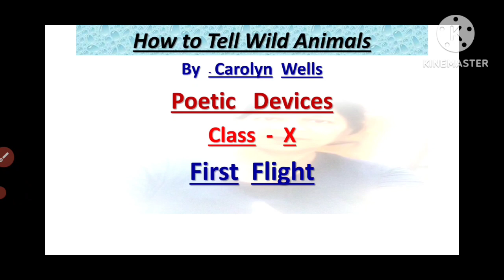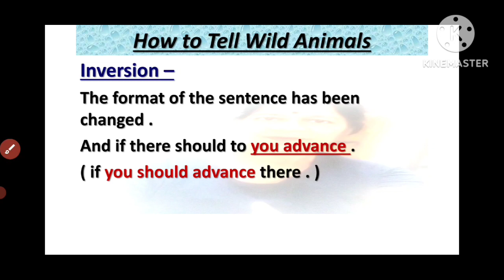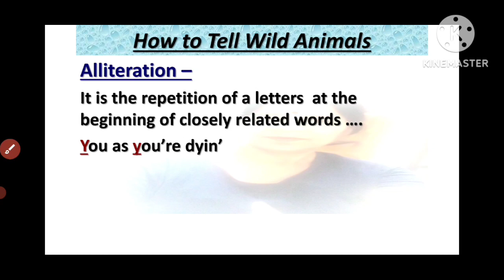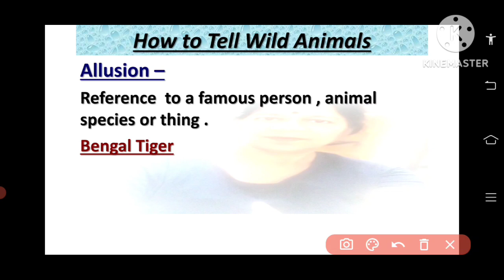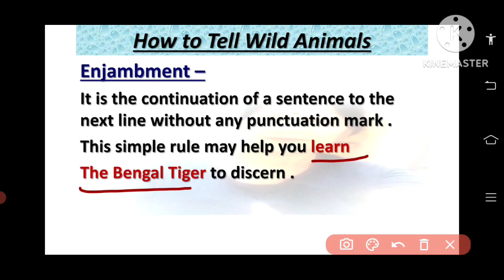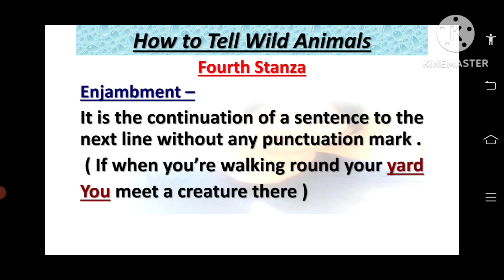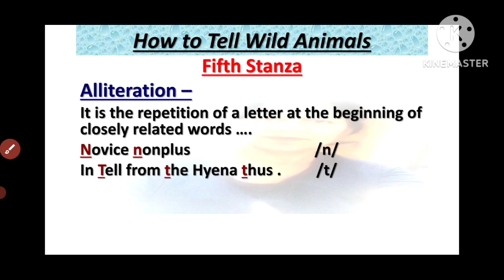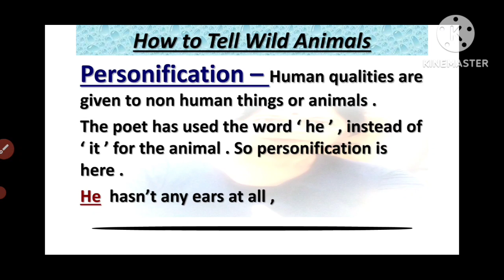Poetic Device , How to Tell Wild Animals , Class X .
In this poem , the poet has explained the characteristics of different wild animals in a very funny way . She has used the language in such a way that it creates humour . She is introducing different types of wild animals like Asian Lion , Bengal Tiger , Bear  Hyena , Crocodile and Chameleon etc. , explaining each of them in a very humorous manner . This poem also suggests some dangerous way to identify wild anials .